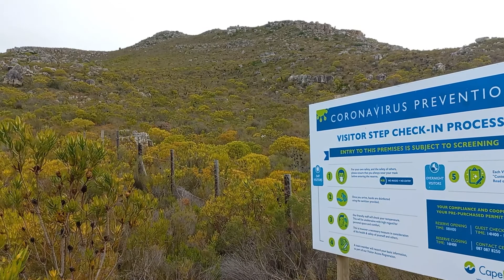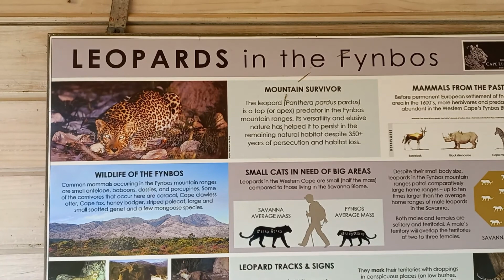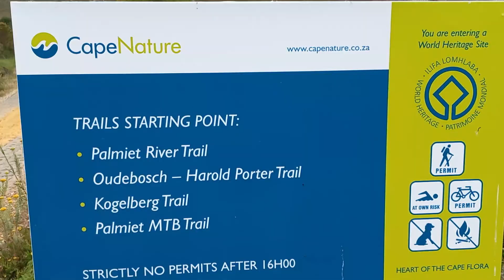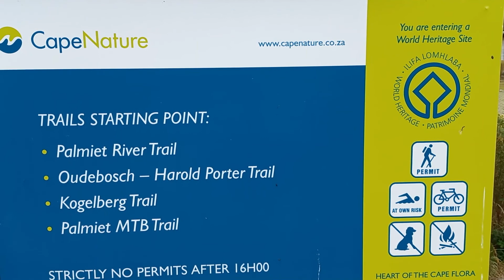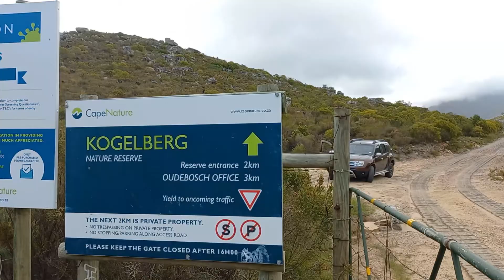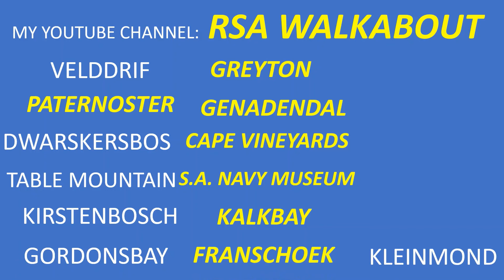KOGELBERG NATURE RESERVE